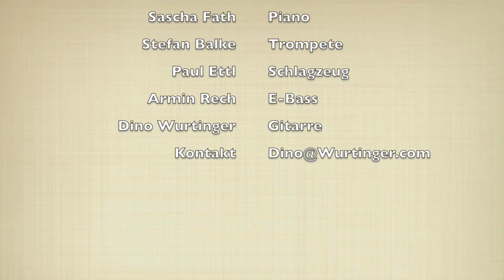Dear old Stockholm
5 Straws for your shake